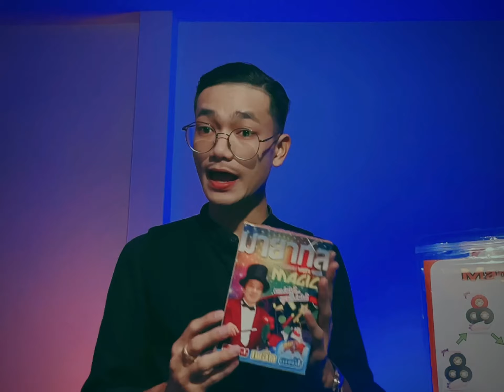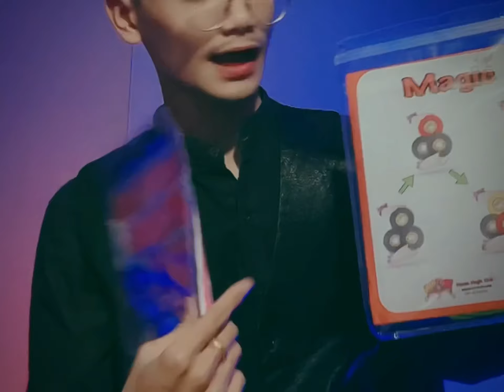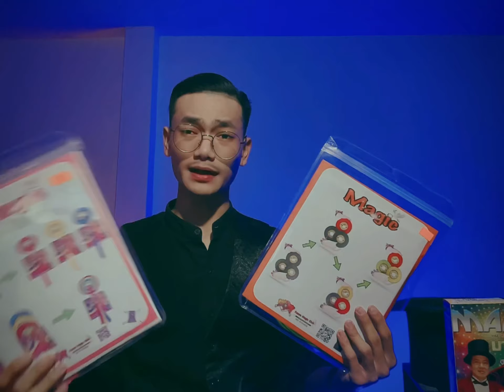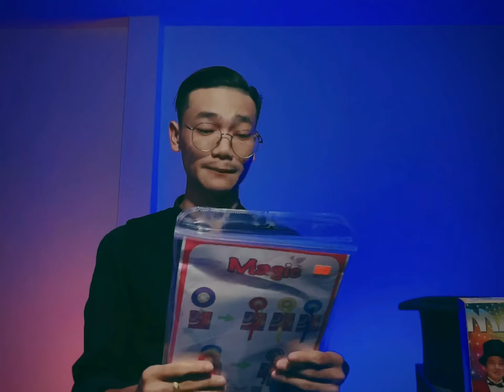🎩 Stefano & Kasem magic | กับอุปกรณ์ มายากลสุดคลาสสิค